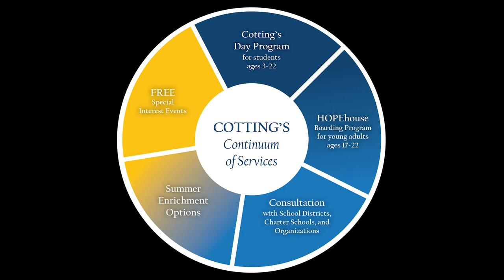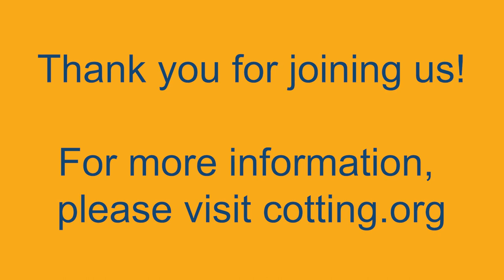Cotting Conversations: Utilizing ABA in the Classroom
Tim Richmond, Director of Cotting Consulting, leads a discussion with Lynn Condon,  Board Certified Behavior Analyst® (BCBA), and Lola Piscopo, Teacher, about Lynn's role at Cotting School and how applied behavior analysis (ABA) is used in the classroom. There’s a common misconception that ABA is used only to eliminate bad behavior. But it's a broad learning theory that can be used to teach a variety of skills, including how to decrease less desirable behaviors, across environments and populations.

Learn more about Cotting School at cotting.org